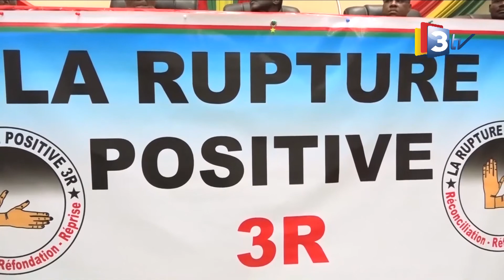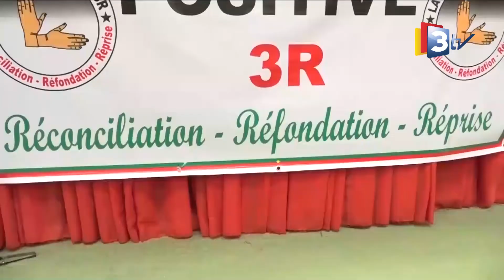3TV-JT MOORE 28 Juillet 2021